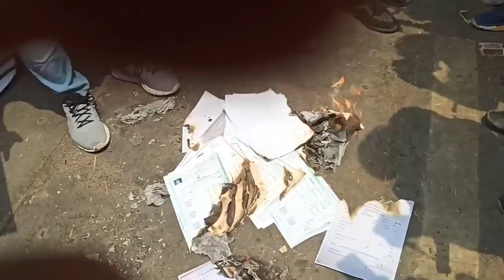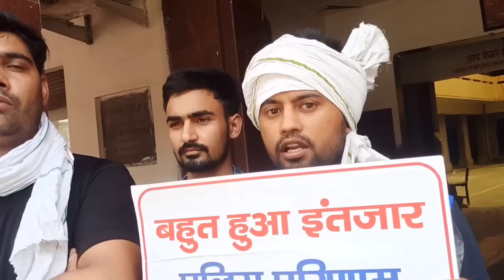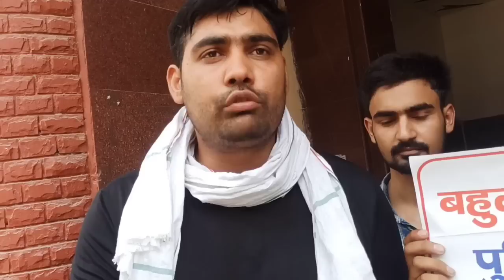उम्र भर की पढ़ाई में आग लगाई। Haryana Police Constable Male & Female Result Protest.